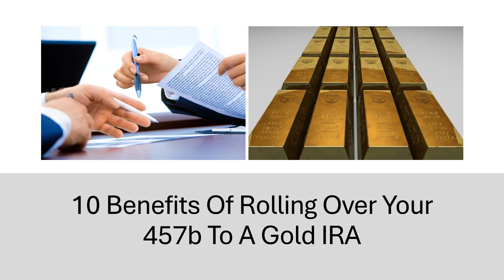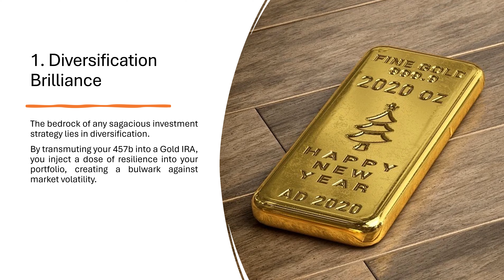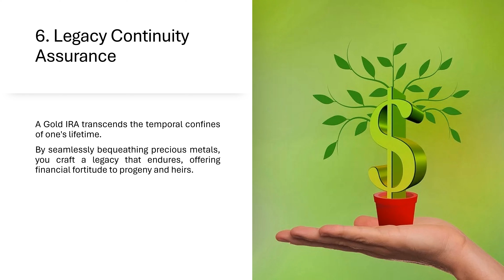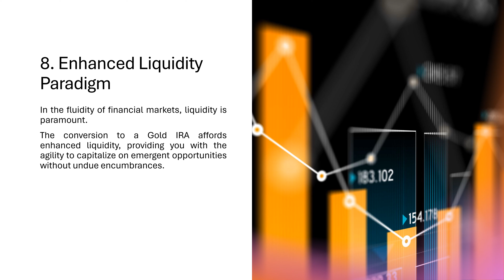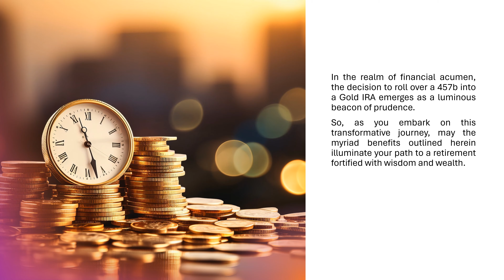10 Benefits Of Rolling Over Your 457b To A Gold IRA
Are you considering rolling over your 457b retirement account to a Gold IRA? In this video, we'll explore the top 10 benefits of making this strategic financial move.

Discover how a Gold IRA can provide you with stability, diversification, and protection against market volatility. Learn about the potential for higher returns, tax advantages, and the ability to hedge against inflation. Don't miss out on this opportunity to secure your financial future with a Gold IRA rollover.